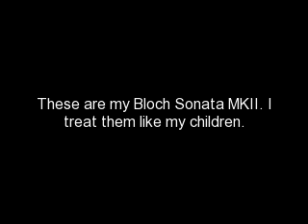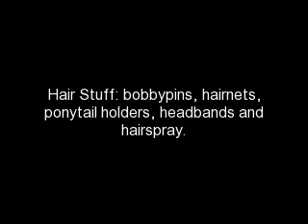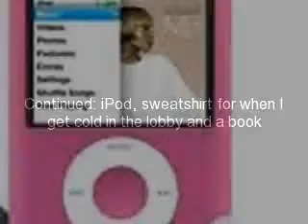What's in my dance bag!!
This is just everything that I keep in my bag for my ballet, pointe and tap classes. In September, I'm starting jazz so there will be more stuff in there. I might make another what's in my dance bag video in October but until then, here it is!!